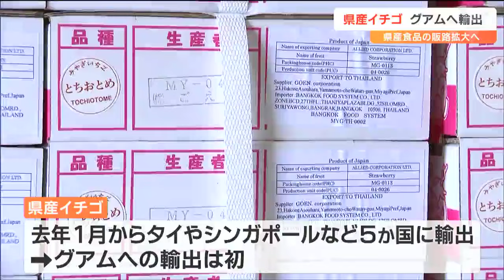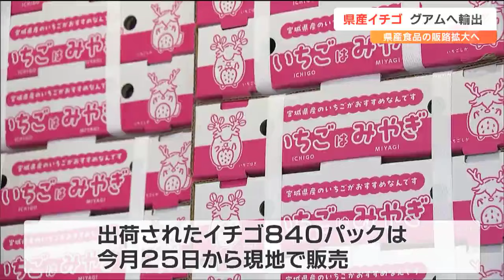宮城県産イチゴを「ドン・キホーテ」のグアム新店舗で販売 ６月中旬までに約４万パック出荷予定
宮城県産のイチゴがグアムで販売されることになり２２日、生産地の山元町から出荷されました。山元町にあるイチゴの生産法人では２２日、摘み取ったイチゴ「にこにこベリー」などの出荷作業が行われました。県は大手ディスカウントストアの「ドン・キホーテ」を展開する会社と協定を結び、県産食品の輸出拡大に取り組んでいます。県によりますと「ドン・キホーテ」の新店舗がグアムにオープンすることになり、これに合わせ県産イチゴを販売することになりました。県産イチゴは去年１月からタイやシンガポールなど５か国に輸出されていてグアムへの輸出は初めてです。イチゴ生産者　ごえん　平田勘司郎専務：
「宮城県の品種と特性をいかしたおいしいイチゴを海外のお客様に届けて、それを商品化していきたいというところに期待している」県ビジネス推進室　鈴木清英室長：
「新しい市場なので、どういった反応があるかというのを楽しみにしている」出荷されたイチゴ８４０パックは、成田空港からグアムへ空輸され４月２５日から現地の店舗に並びます。県は、６月中旬までに県産イチゴおよそ４万パックの出荷を予定しています。少子高齢化により国内市場の減少が懸念される中、県は県産品の輸出促進戦略を策定し海外販路の開拓などを支援しています。宮城が力を入れている５品目特に力を入れているのが①水産物、②コメ、③牛肉、④イチゴ、⑤日本酒の５品目です。ホヤ、カキなどの水産物は、香港や東南アジアなどに輸出していましたが、福島第一原発の処理水放出が始まってから香港が禁輸措置を取ったため、県は新たな販路開拓に力を入れています。日本酒は近年、イタリアやスイスなどヨーロッパでプロモーションを行って、定期的な輸出の機会を確保しています。また日本酒と合わせて「仙台牛」のＰＲなどもしてブランド価値を高める活動を行っています。このほかにもサツマイモなど、様々な県産品の販路拡大に取り組んでいます。